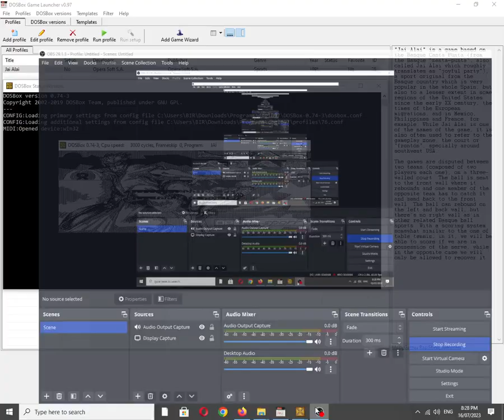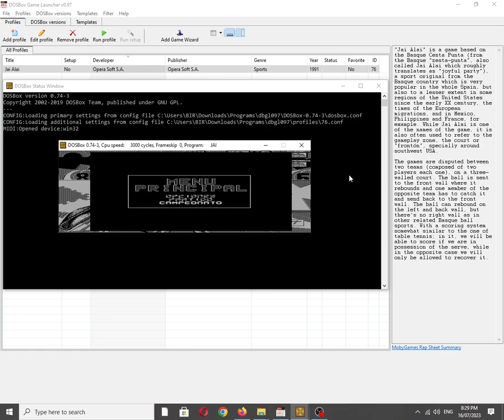Jai Alai [MS DOS] Title Music on IBM PC Speaker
Also available on:
COS.TV: ☑✔✅
Vanillo: ✅✔☑